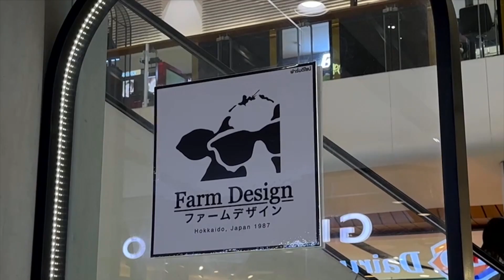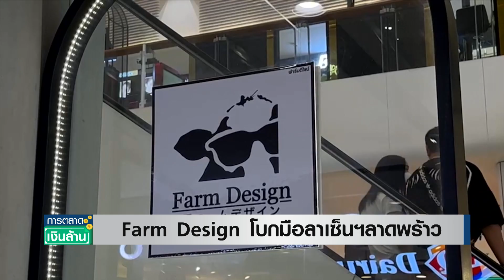"Farm Design" โบกมือลา เซ็นทรัลลาดพร้าว | การตลาดเงินล้าน | TNN | 1 พ.ย. 66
"Farm Design" คาเฟ่สไตล์ญี่ปุ่น ประกาศปิดสาขาเซ็นทรัล ลาดพร้าว แล้ว เหลือเพียง แฟชั่นไอส์แลนด์ เป็นสาขาสุดท้าย พบผลประกอบการติดลบต่อเนื่อง